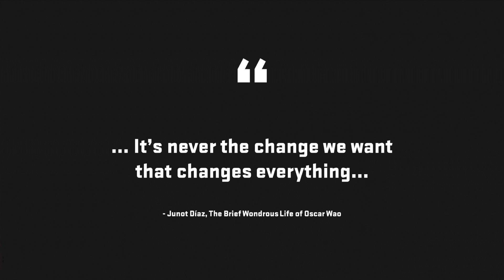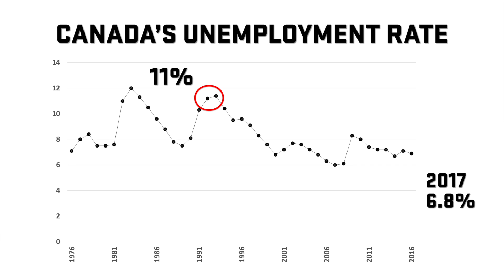In The Face of Adversity | Derek Kent | TEDxUTSC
Prior to joining the COC, Derek served as the US Media Relations Director at Nike Inc. in New York City, was a Vice President at Veritas Communications and served as a Press Secretary for the Government of Canada. It’s never the change we want that changes everything; sharing stories about his personal and professional life, Derek’s talk is about embracing vulnerability with resiliency to overcome adversity.

Derek Kent is Chief Marketing Officer for the Canadian Olympic Committee, and the architect of the newly re-imagined Canadian Olympic Team brand.  Derek is a veteran marketing and communications executive with more than two decades of international experience working for some of the world's most recognizable brands. As the CMO of the COC, Derek leads an outstanding team that are the creative forces spearheading Team Canada’s brand building initiatives.